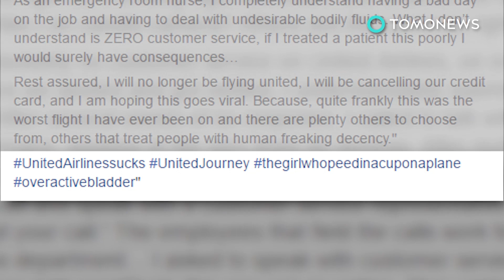ดราม่าสายการบิน จะเลือกแอร์ไลน์ไหนต้องคิดให้ดี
BURBANK, CA. / FORT LAUDERDALE, FL. / KANSAS, MI. — หลังจากเรื่องราวดราม่าจากสายการบินได้เกิดขึ้นบ่อยครั้ง การเดินทางทางอากาศยังไม่มีทีท่าว่าจะดีขึ้น

ซีเอ็นเอ็นรายงานว่าเหตุการณ์ครั้งล่าสุด เกิดขึ้นพร้อมการแลกกำปั้นระหว่างคนแปลกหน้าในเที่ยวบินของเซาท์เวสต์แอร์ไลน์ ขณะที่อยู่ในสนามบินเบอร์แบงค์ เมื่อวันอาทิตย์ที่ผ่านมา

วิดีโอแสดงให้เห็นภาพผู้โดยสารทั้งสองต่อสู้กันขณะที่พนักงานต้อนรับบนและผู้โดยสารอีกรายพยายามเข้าห้าม

เชส มิคคาโล เคเบิล วัย 37 ปีเป็นผู้ปล่อยกำปั้นแรก เนื่องจากไม่พอใจผู้โดยสารด้านหลังที่ยุ่งกับที่นั่งของเขา เชสถูกจับด้วยข้อหาทำร้ายร่างกาย เหยื่อนิรนามมีอาการตาบวม และมีแผลแตก รวมทั้งฟันบิ่น แต่ยังคงโดยสารเครื่องต่อจนถึงที่หมาย

ในขณะเดียวกัน สายการบินสปิริตแอร์ไลน์ที่ขาดแคลนนักบินจนทำให้เที่ยวบินถูกยกเลิกมากกว่า 300 เที่ยวในสัปดาห์ที่แล้ว สร้างความไม่พอใจให้กับผู้โดยสารนับพันราย

เมื่อวันจันทร์ที่ผ่านมา ผู้โดยสารเหล่านี้ได้ก่อม็อบที่เคาน์เตอร์ของสายการบิน ณ สนามบินฟอร์ตลอเดอร์เดล จนเจ้าหน้าที่ตำรวจต้องเข้ามาควบคุมสถานการณ์

สายการบินยูไนเต็ดก็กลับเข้ามาในสปอตไลท์อีกครั้ง หลังจากผู้โดยสารรายหนึ่งอ้างว่าแอร์โฮสเตสบังคับให้เธอปัสสาวะใส่แก้ว

นิโคล ฮาร์เปอร์ถูกห้ามไม่ให้เข้าห้องน้ำระหว่างเที่ยวบิน เนื่องจากไฟรัดเข็มขัดยังสว่างอยู่ เธอได้พยายามอธิบายว่าเธอมีอาการกระเพาะปัสสาวะบีบตัวมากเกินปกติ ทำให้ต้องเข้าห้องน้ำบ่อย แอร์โฮสเตสจึงยื่นแก้วเปล่าให้เธอ

นิโคลเผยว่า จากนั้นพนักงานต้อนรับได้บอกให้เธอนำปัสสาวะไปทิ้งในห้องน้ำ และบอกว่าพวกเขาจะต้องรายการการกระทำของเธอ ทั้งยังต้องให้ทีมงานมาทำความสะอาดแถวที่นั่งของนิโคล  เธอได้พยายามติดต่อฝ่ายบริการลูกค้า แต่ไม่สำเร็จ ทำให้เธอโพสต์เหตุการณ์บนเฟซบุ๊กแทน และทางสายการบินกล่าวว่าจะสืบสวนต่อไป